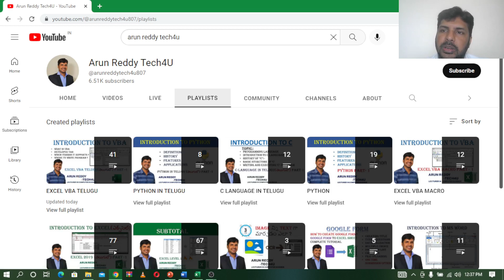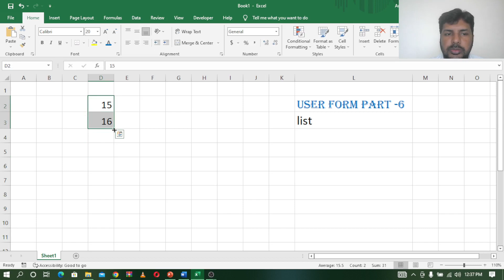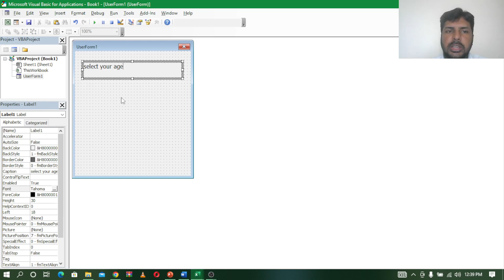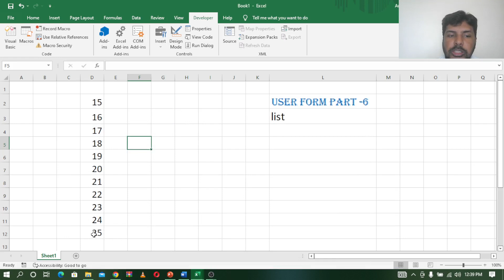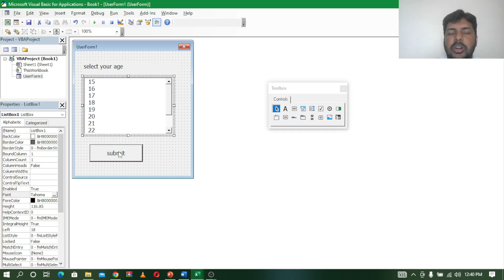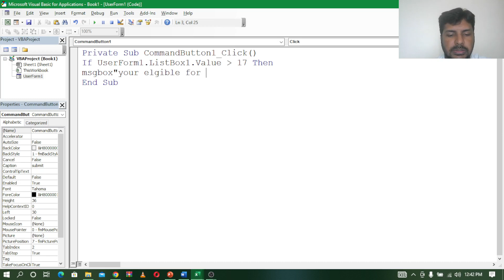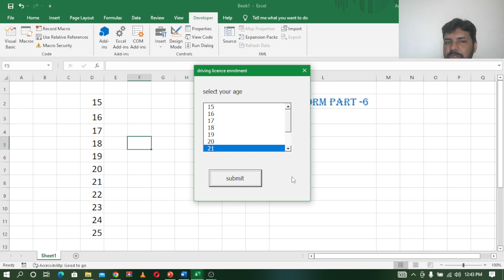EXCEL VBA TELUGU PART - 42 || LIST BOX || LIST BOX IN EXCEL VBA TELUGU